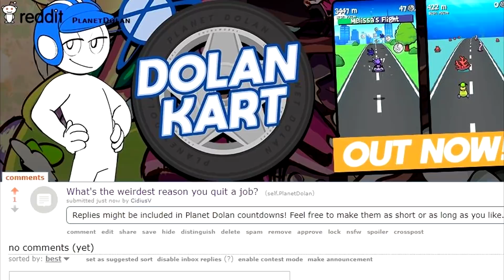ABSURD THINGS OUR BOSSES ASKED US TO DO | Reddit Stories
From shitting on a co-worker’s computer to screwing the bosses wife, the Planet Dolan crew re-enact some of the best true stories from our subreddit about the craziest things our bosses ever asked us to do

What's the weirdest reason you quit a job? Let us know on our reddit page and you may be featured in a future countdown.